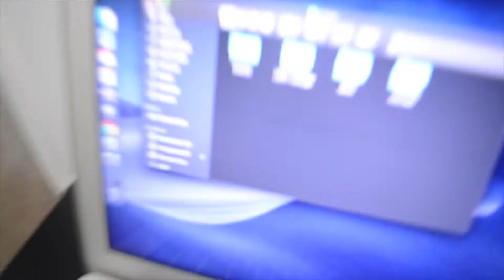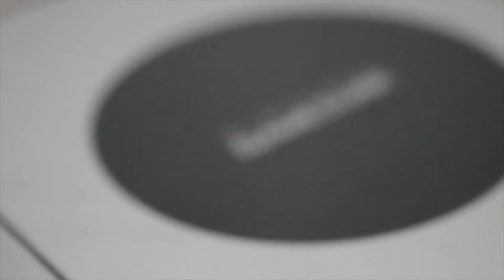granola 8.10.18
today is a long one, folks!